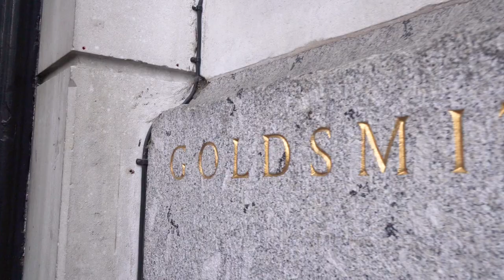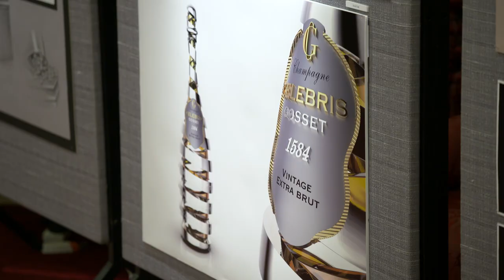The Goldsmiths' Craft & Design Council Awards, 2019